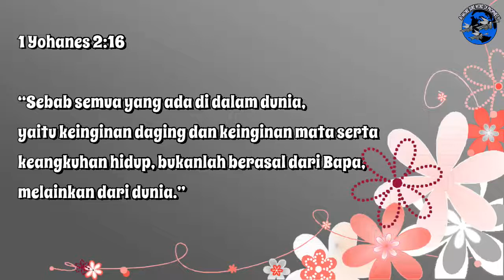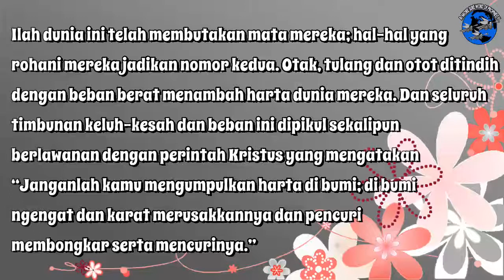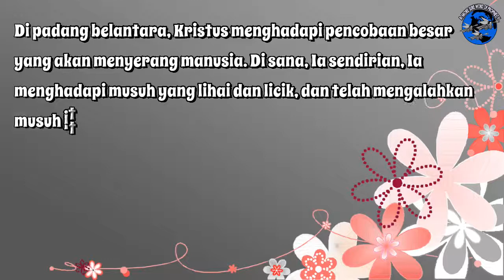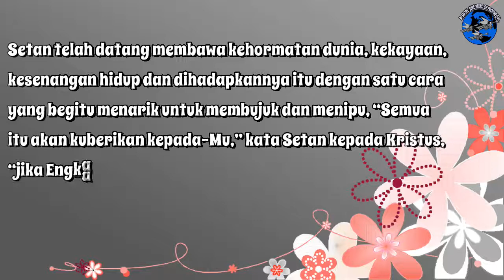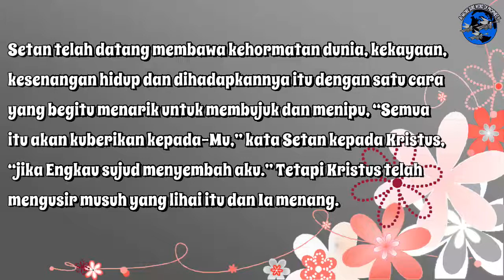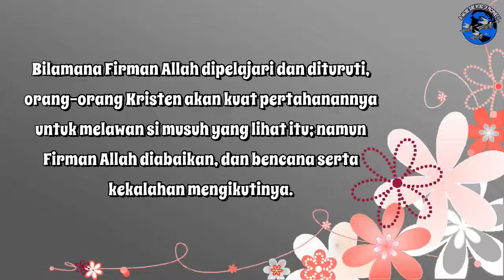(e-Devotional) Mengikut Kristus dan Mengalahkan Musuh - 6 Juli